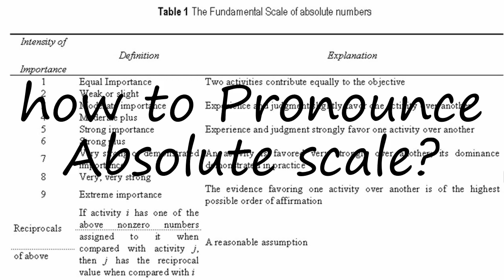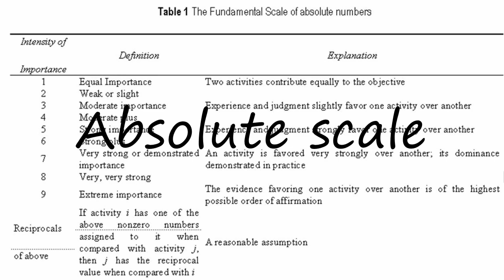How to Pronounce Absolute scale?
How to pronounce Absolute scale How to say Absolute scale? Learn the pronounciation Absolute scale! How to Pronounce Absolute scale. Expand your vocabulary, learn English words. Use this free pronunciation guide to practice words at a time. Learn for free. Thank you for viewing, please like or subscribe! hoe om te sê, si të thuash, እንዴት እንደሚናገር, wie sagt man, comment dire, come dire, como dizer, как сказать, nasıl denir, cómo decir, 怎么说,